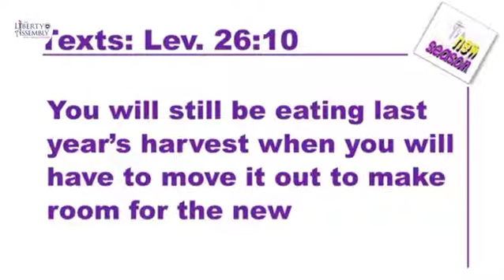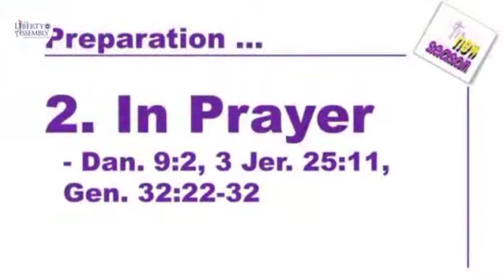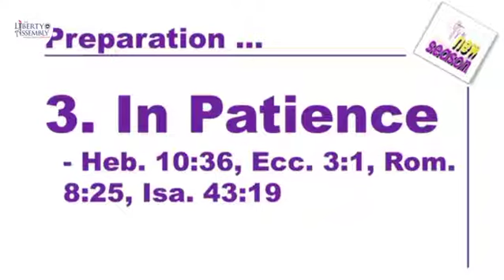MAKE ROOM FOR THE NEW | Pst. Segun Koleoso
Worship with us on Sundays, join our LIVE STREAM - Time: 9am(MST)